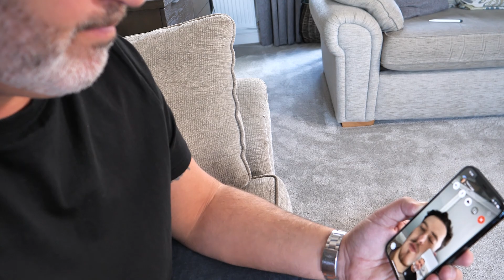This Doll Can Control The Wi-Fi😳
BT have sent us these awesome Nightmare Dolls that control our broadband connection which demonstrate the importance of having unbreakable broadband. Save yourself from broadband nightmares with unbreakable wi-fi.
Only BT’s Hybrid Broadband is backed up by EE, the UK’s best network.